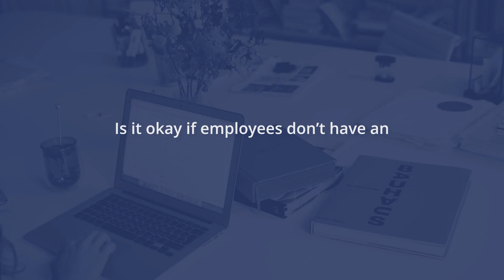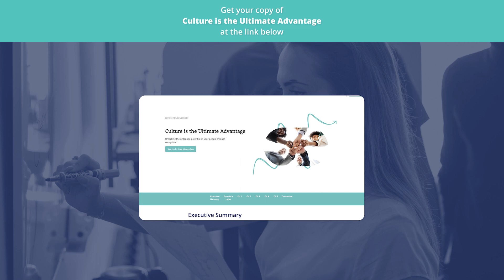Workplace Socializing: Culture Critical or Boring Distraction?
Join Guusto Co-Founder Skai and HR Expert Shelley as they discuss workplace socializing. Is it culture critical that employees want to socialize with one another? Or is it just a chore?

What is Guusto?

Guusto is a modern, intuitive employee recognition platform that helps HR leaders transform workplace cultures. Our platform offers dollar-for-dollar rewards with no confusing points systems, catalogs, or markups, making it easy for you to consistently recognize great work and create an environment where employees feel appreciated, connected and inspired.

Guusto can be used by companies of any size in any industry, and is perfect for real-time recognition, milestones awards, peer-to-peer nominations, or any other recognition initiative your team wants.